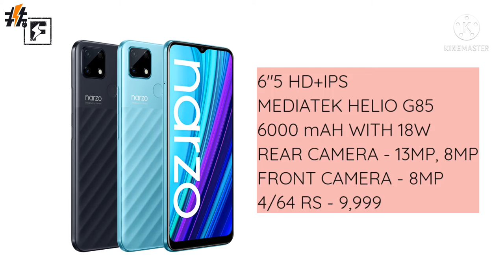Best phones under 10,000 | Top phones 10 hazar mein | sabse Acche phone 10 hazar ke andar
Hello Dosto, is video mein maine aapse baat ki hai 5 Aise Phones ki Jo 10 Hazaar Ke Andar Sabse Acche Phones Ho Sakte hai

Aur share ki hai Unke Kuch Advantage Or Disadvantages Or features,

Mujhe Umeed hai Aapko Video Pasand aayi hogi